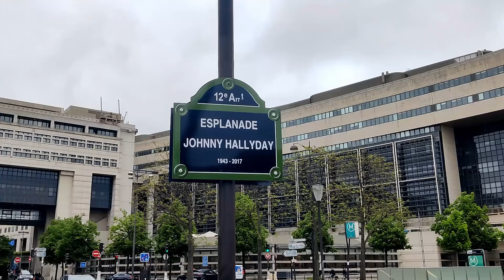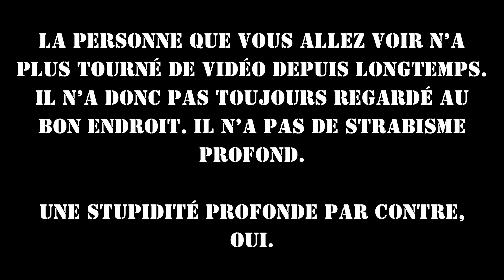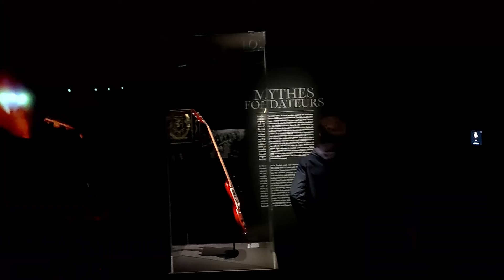Cette expo rend au métal ses lettres de noblesse !! - Vlog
Je reviens avec un nouveau vlog, direction Paris pour l'exposition "Diabolus in Musica" à la Philharmonie de Paris !!

Merci à toi et à bien vite pour la prochaine vidéo !